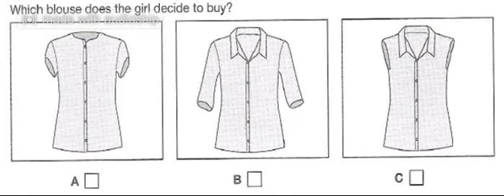Which blouse?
Listen and answer the question.